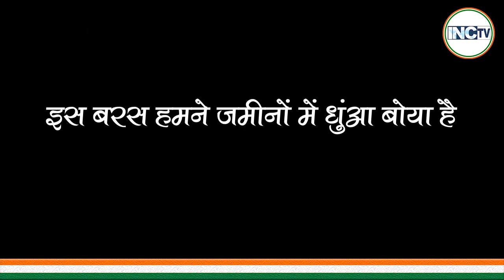नफरत और उन्माद के आज के दौर में ये दास्तां सटीक बैठती है।